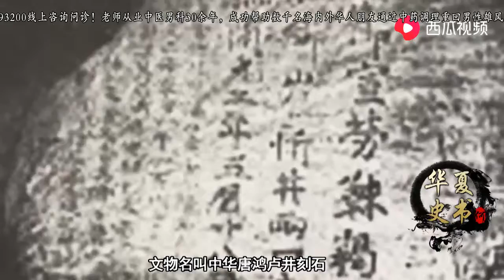日本将军偷中国90吨文物，我国多次追讨未果，还骂我们无耻！可恨